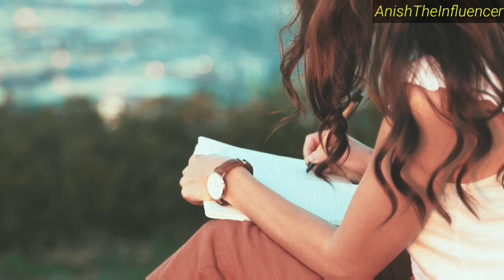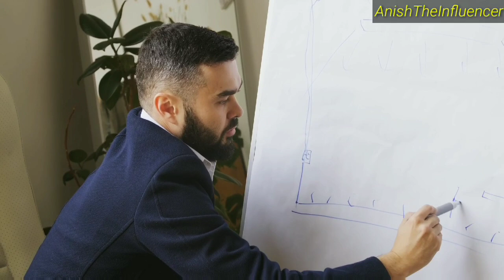Common Habits of every CA Topper || CA Toppers study Habits and Tips || How to crack CA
I know that I made this video for future CA's and u all who are watching my video I m sure that u'll be a CA one day Look dear everything is possible no  one can stop u I know and those people who trying to demotivate u today bs frnd unko कचरे के box me daalo in this video I have told the common habits of every CA toppers I have also shared their study habits and study tips just implement these habits and tips in your life than u will also become a ca topper

queries solved

1.ca motivation
2.ca Toppers common habits
3.CA toppers study habits
4.Tips of ca toppers
5.Tips to crack CA
6.  how to crack CA in first attempt
 7.ca lifestyle
8. Study tips of CA toppers 2021-22